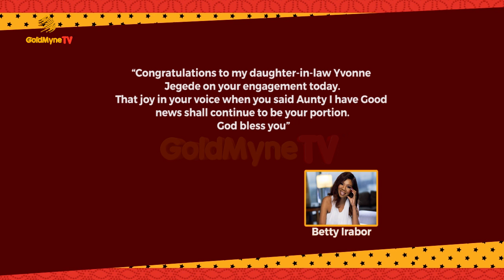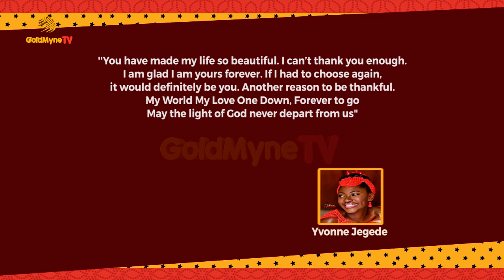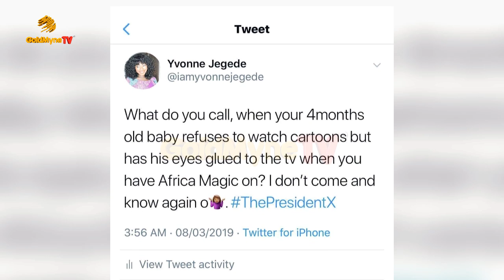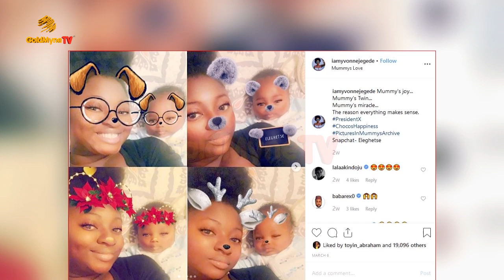YVONNE JEGEDE AND ABOUNCE'S LOVE STORY BEFORE THE MARRIAGE CRASH